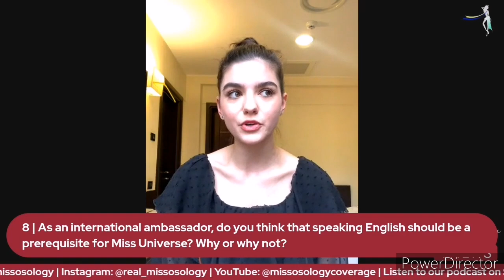Bianca Tirsin answers Miss Universe questions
Miss Universe Romania 2020 Bianca Tirsin answers Miss Universe questions.